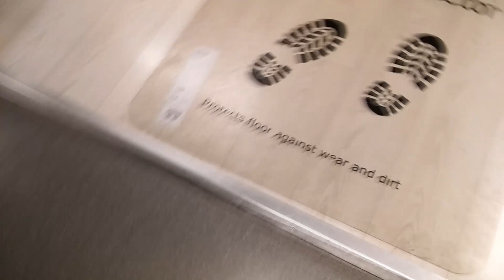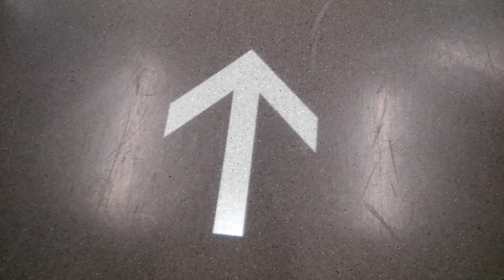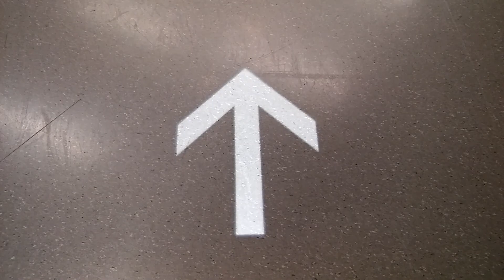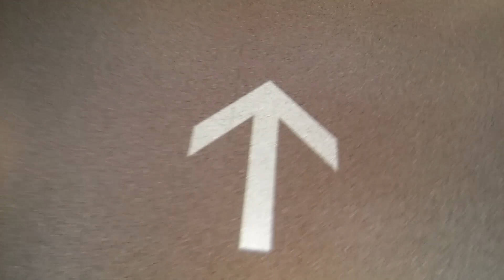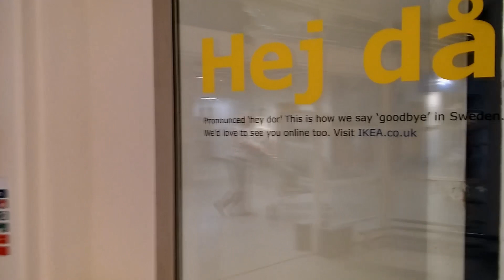Escape from IKEA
Escape from IKEA. Just passing the time, partly inspired by Jag Betty and his "walking fast" sequences in his videos. I actually like IKEA, good WiFi, good toilets, and a cafe which is OK if you are fairly desperate or need somewhere to sit down while you use the WiFi.

Hands Way Up
Haus Guest
Hit The Ground Running
Home Stretch
Howling
I'm Fly
Keep The Pace
Late Night Snack